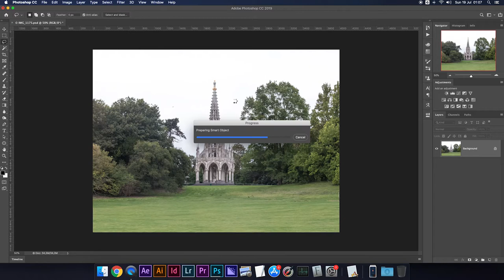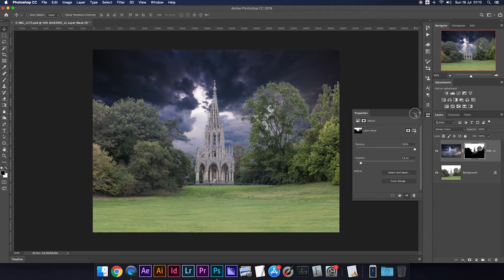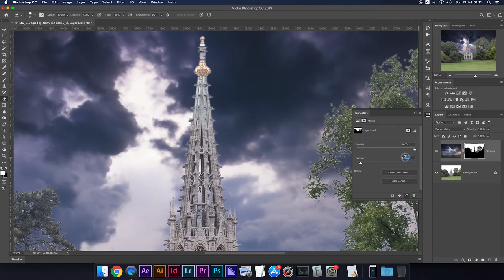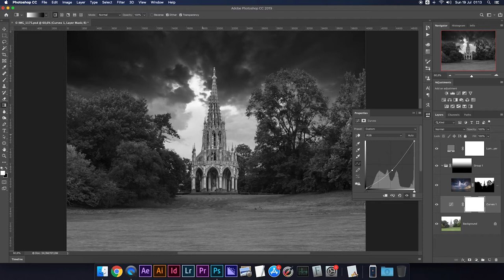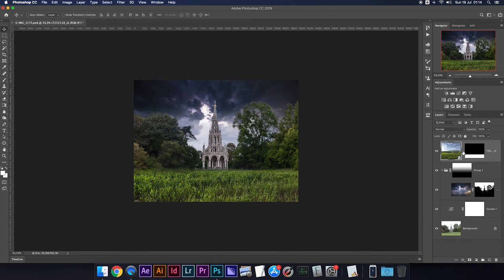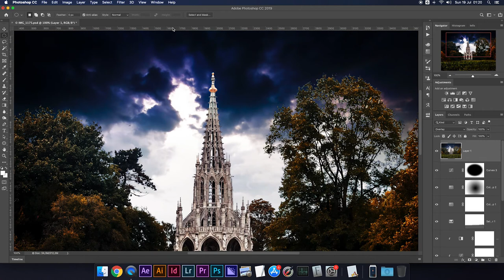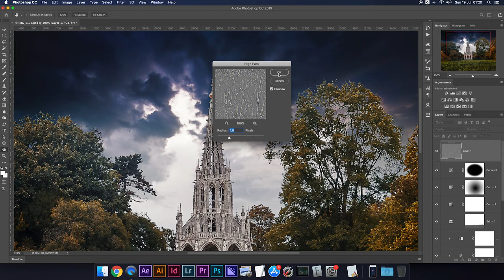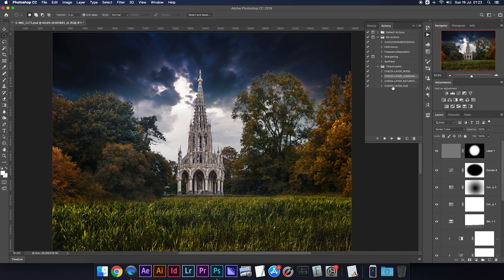Modificare le Foto di Paesaggio con Photoshop tutorial ita | Manipolazione e fotoritocco fotografico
Vediamo qualche trucchetto e il workflow per migliorare le foto di paesaggio.